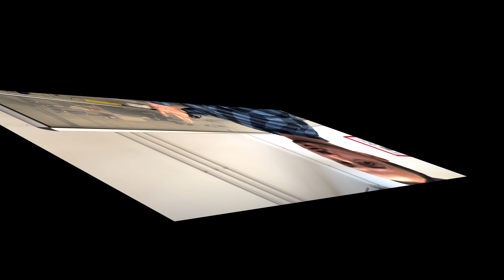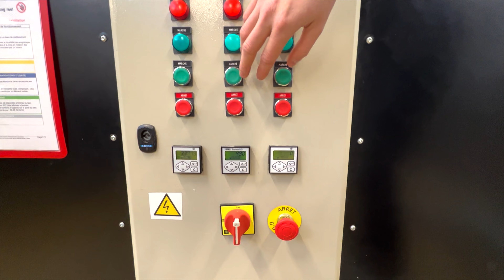Bonjour DÉCATHLON, On PÊCHE au LEURRE, mais AVANT il se PASSE QUOI ?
Salut les potos, suite à un gros souci avec youtube, j'ai du supprimer la dernière vidéo …sans rentrer dans les détails, je vous la reposte avec des séquences supprimées bien sûr et du coup je vous ai fais un concentré qui pour l'occasion , je pense sera des plus intéressant …

🔹musique utilisée

YouTube audio librairy

🔹materiel utilisé

 ➡️ canne sainte-croix légend-tournament casting 10-35 grs avec moulinet Shimano curado 300
 ➡️ leurre swimbait biwaa perch 146, illex brochet 155
 ➡️ canne savage gear casting swimbait SG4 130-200 / 2.40 m
 ➡️ moulinet casting Lews speed pool super duty GX - SOGX3HL
 ➡️ tresse 22/100e
 ➡️ nylon fluorocarbone décathlon 60/100e
 ➡️ leurre fox rage grub couleur brochet 30 cm
 ➡️ leurre caperlan Rogen 250
 ➡️ leurre stickbait illex bonnie 95
 ➡️ canne caperlan-décathlon 900 MH 10-30 grs
 ➡️ moulinet decathlon 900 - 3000 full carbone
 ➡️ nylon décathlon 22/100e
 ➡️ swimbait 180 perch et brochet illex
 ➡️ grub Fox Rage couleur brochet 30 cm
 ➡️ leurre swimbait westing 145

🔹matériel vidéo
 ➡️ Logiciel de montage vidéo : FCPX 10 / Apple